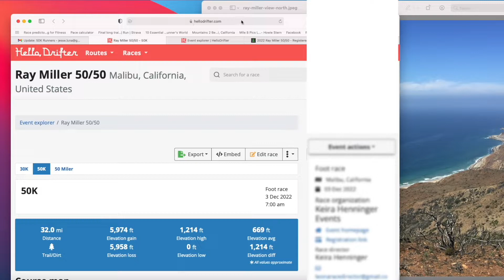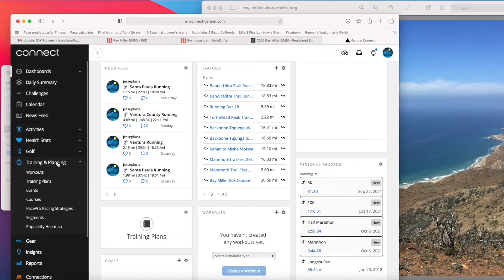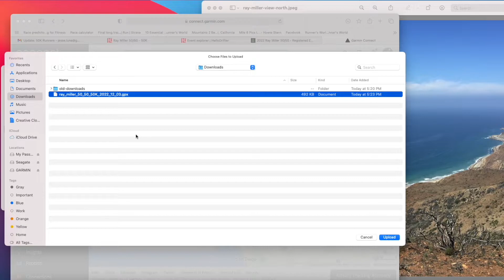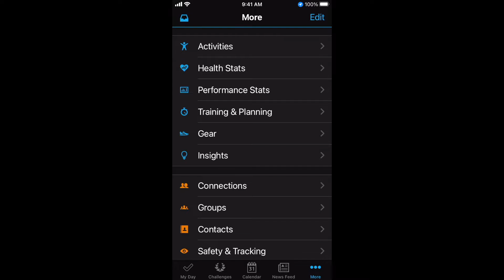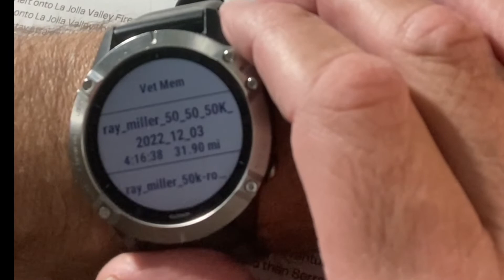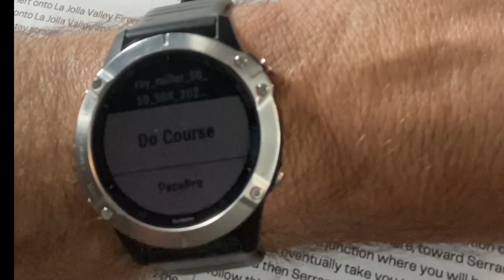How To Upload a Course/Route to your Garmin Watch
Tired of getting lost on your runs? Find out how to upload a course to your Garmin watch. I'm using the HelloDrifter site as the starting point and the Garmin Fenix 6 as the watch device. I'll take you step by step and also show you how to see the Course on your iPhone and on your watch. Strava calls courses "routes" so that's why I use the term interchangeably.

Jesseluna.com
Hellodrifter
.gpx file
Garmin
Fenix 6
Strava
Ray Miller 50k
How to add a route to your Garmin watch